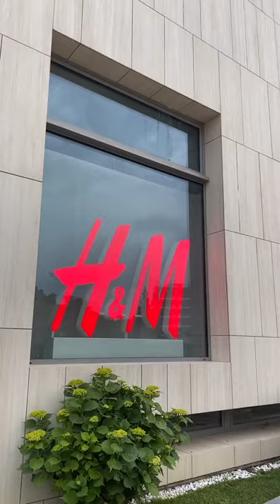H&m Shopping Tiktok vid lifestyle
Credit is in the title